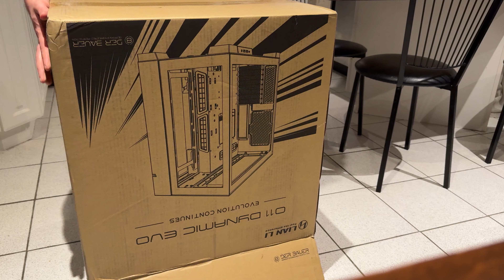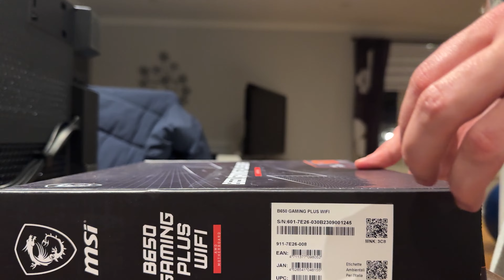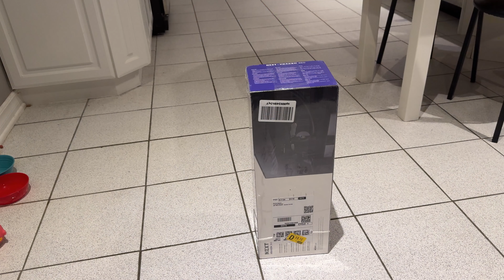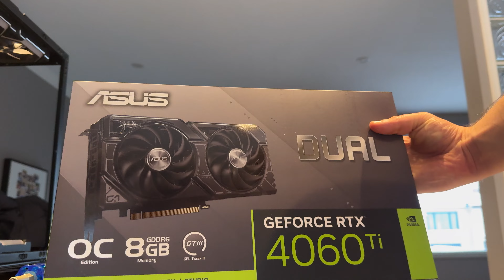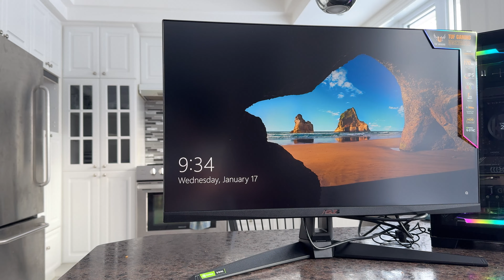Building a 3000$ Custom Gaming PC!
Hey guy's it's Patkeenz, watch me build an all black w/ RGB custom computer!

PC Specs:
Lian Li O11 Dynamic Evo
AMD Radeon R7 7800x3d
Asus dual OC RTX 4060 ti
16x2 gb Corsair DDR5-6000 Mhz RAM
850w Corsair TX850 PSU
NZXT Kraken 360 CPU Cooler
Lian Li UNI FAN SL V2 64.5 CFM 120 mm Fans 3-Pack x 2

Monitor: Asus TUF Gaming VG27AQ1A 27.0" 2560 x 1440 170 Hz Monitor